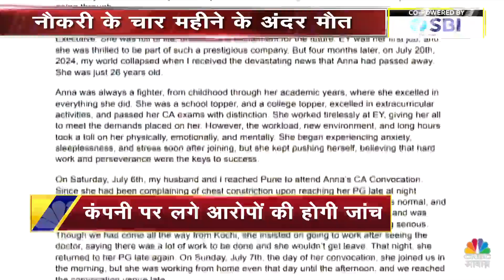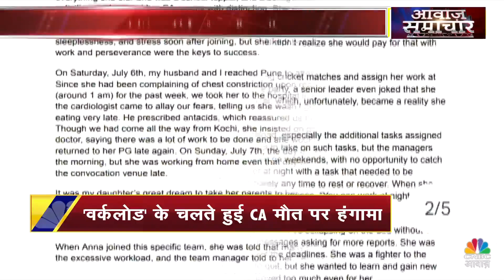Bharat Mandapam World Food India 2024 | Millets से लेकर मॉक मीट तक के स्टॉल! | Awaaz Samachar